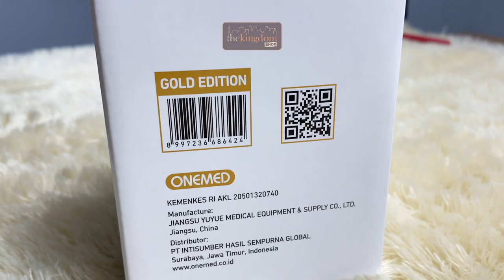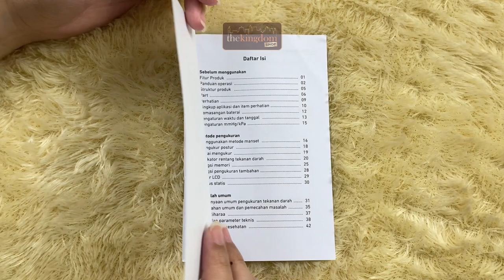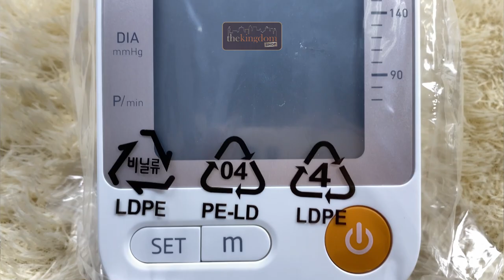ALAT UKUR DARAH DENGAN SEGUDANG FITUR! | OneMed TensiOne 1A w/ Voice Adaptor | UNBOXING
Hallo King and Queen! kembali lagi bersama kami di The Kindom Shop.
Video kali ini kita akan review produk dari Tensi one 1 A, alat pengukur tekanan darah digital otomatis.

Kenalin OneMed TensiOne 1A w/ Voice + Adaptor, tensimeter digital otomatis yang bisa ngomong bahasa Indonesia! Dipakai di lengan atas, super gampang dan cepet. Akurasinya juga oke banget, udah diuji sama dokter pakai tensi HG Riester dan alat kalibrasi Fluke. Cek sekarang!

Marketplace: The Kingdom Shop (Tokopedia, Bukalapak, Shopee, Lazada, Blibli)